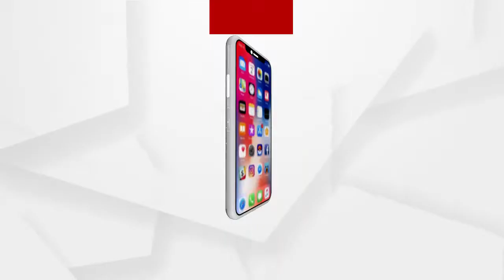Today is the 2nd day of the shutdown in 10 districts.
ସୀମାନ୍ତ 10 ଜିଲ୍ଲାରେ ସଟଡାଉନର ଆଜି 2ୟ ଦିନ..୧୦ଟି ଜିଲ୍ଲାରେ ସପ୍ତାହନ୍ତ ସଟଡାଉନ ଆରମ୍ଭ ହୋଇଛି...ଛତିଶଗଡ଼ ଓ ଝାଡ଼ଖଣ୍ଡ ସୀମାନ୍ତରେ ଥିବା ୧୦ ଜିଲ୍ଲାର ସହରାଞ୍ଚଳରେ ସପ୍ତାହାନ୍ତ କରାଯିବ ସଟଡାଉନ୍...